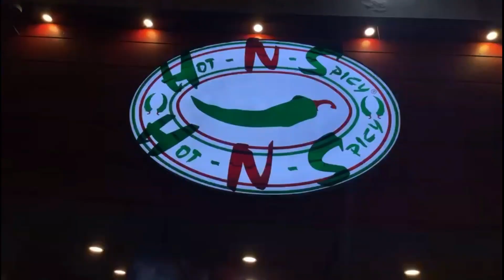Famous Burger Of Karachi? | Friends Day Out | After Along Time | Sufyan World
and leave a good COMMENT to SUPPORT me.